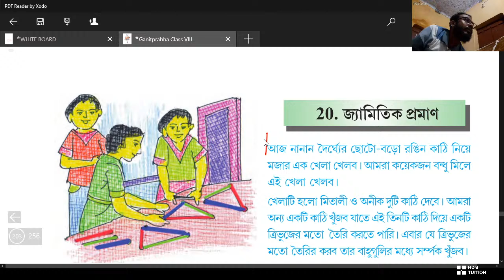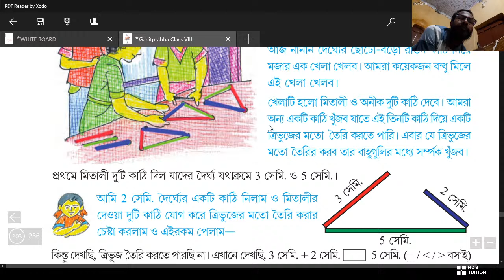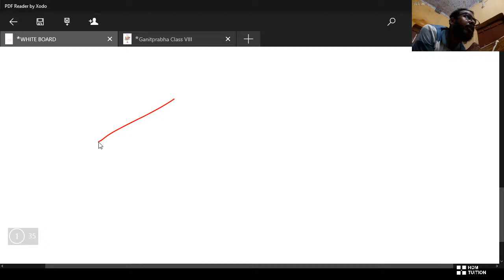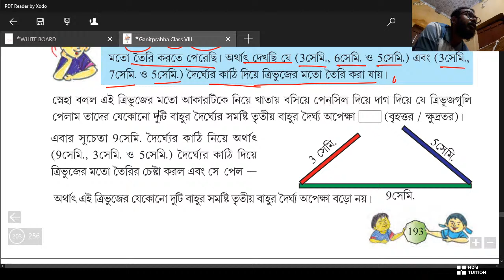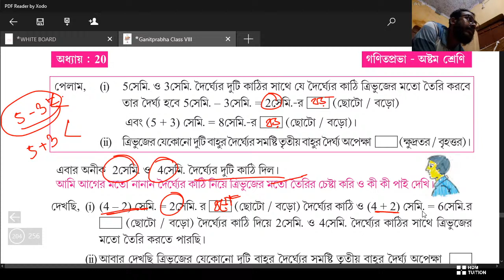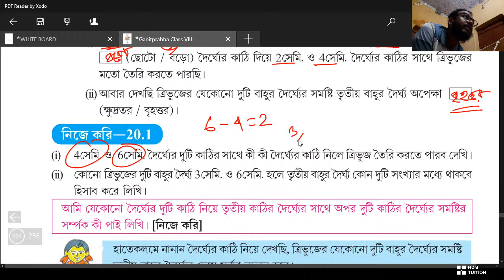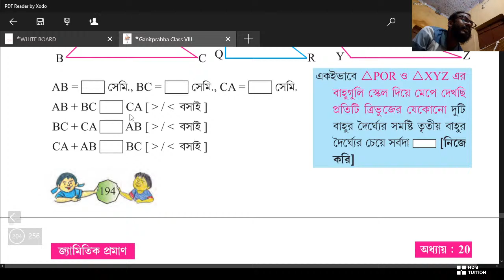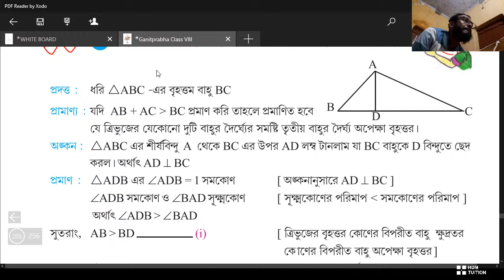HDM TUITION LIVE CLASS 8 MATHS CHAPTER 20 part 1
HDM TUITION LIVE CLASS 8 MATHS CHAPTER 20